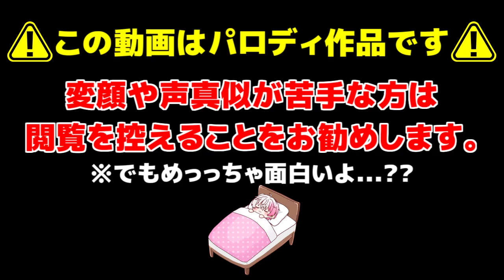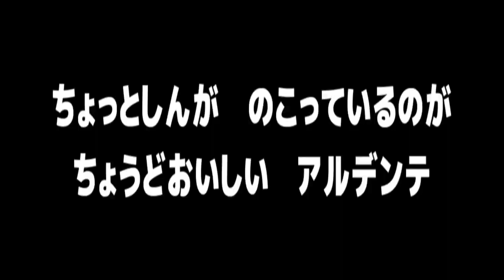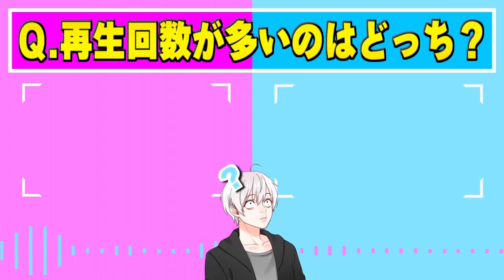【東京卍リベンジャーズ】こんな東京卍リベンジャーズは嫌だwww #42【東京リベンジャーズ】【佐野万次郎】【マイキー】【龍宮寺堅】【ドラケン】【ひよってる奴いる？】【アニメ】【声真似】【TikTok】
こんな東リべは嫌だの四二話目になります！！
三ツ谷とナオトが棚の中に閉じ込められる...??
個人的にはピアノを奏でるナオトがツボです。

【こんな東京卍リベンジャーズは嫌だ Part1 はこちらから】

1､名前の横に専用のバッジが付いてコメントが目立つ！
2､ユッカのスタンプがコメントで使用可能に！
3､アーカイブ(生放送の履歴)を視聴可能に！
4､継続するとバッジが豪華に！

プレゼントの送り先はこちら↓
〒150-0002